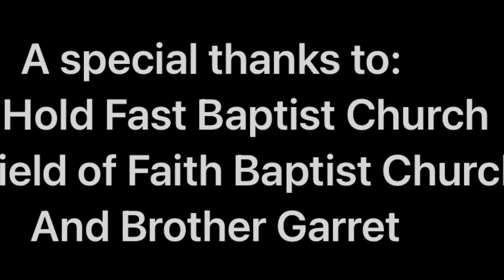Road Trip 2023